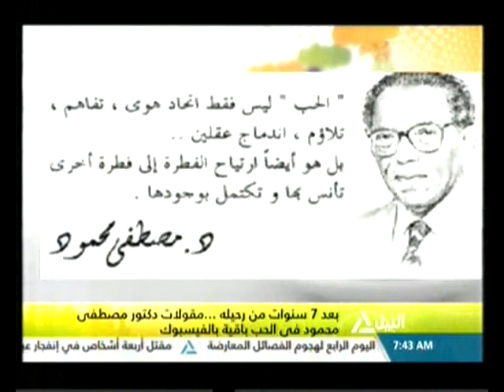هذا الصباح 1-11-2016(جولة الصباح )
جولة الصباح
قراءة فى صحافة الثلاثاء
المفوض السامى لشئون اللاجئين : مصر لعبت دورا محوريا فى أزمة اللأجئين
وزير التعليم : لجان نوعية لمتابعة المدارس ومنع استخدام المقار الادارية كفصول
وزير التخطيط : زيادة رأس مال الشركة الوطنية للاستثمار فى سيناء الى 2  مليار جنيه